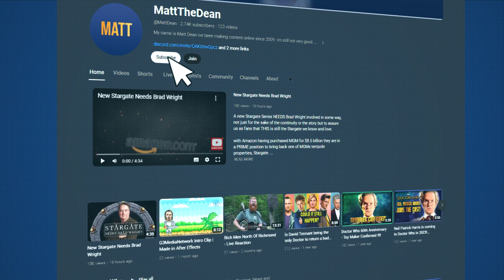The Stargate Villain that was ALMOST unstoppable.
Anubis, the formidable Goa'uld System Lord, stands as a prominent figure in the Stargate SG-1 universe. Known for his cunning intellect and malevolent ambitions, Anubis commands fear and respect among the Goa'uld ranks. As a half-Ascended being, he possesses unparalleled powers, making him a formidable adversary for the SG-1 team.

Anubis is characterized by his distinctive black and gold armor, reflecting his obsession with power and dominance. His serpent emblem symbolizes his Goa'uld nature, emphasizing his link to the parasitic alien race. Anubis employs advanced technology, including deadly spacecraft and formidable armies, to pursue his goal of galactic conquest.

This Goa'uld mastermind is shrouded in mystery, having been banished by the other Ascended beings for his ruthless methods. Despite his expulsion, Anubis retains incredible influence and poses a persistent threat to Earth and other civilizations in the Stargate network.

Fans of Stargate SG-1 are drawn to Anubis's complex character, driven by a relentless pursuit of power and an insatiable desire for revenge. Dive into the captivating narrative of Stargate SG-1 to witness Anubis's strategic brilliance and the epic battles that unfold as the SG-1 team confronts this formidable System Lord.

✅ Tubebuddy (Free 30 day trial from me to you)